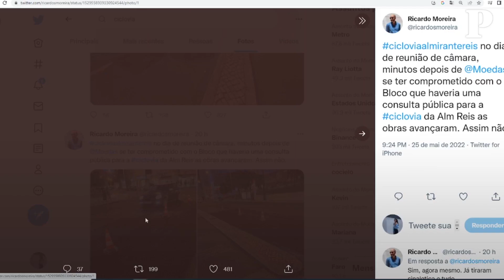Carlos Moedas diz que fim de metade da ciclovia na Almirante Reis estava anunciado há um mês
Em reunião de câmara, o Bloco de Esquerda disse que queria apresentar uma nova proposta para realizar uma consulta pública, já depois de a autarquia “ter ouvido as pessoas”. Moedas diz que isso terá de ser agora levado a nova reunião de câmara.

Entre ciclistas e condutores, a ciclovia da Almirante Reis continua a dividir opiniões. Para uns, representa o fim da poluição e excesso de carros. Para outros, significa um congestionamento desnecessário.